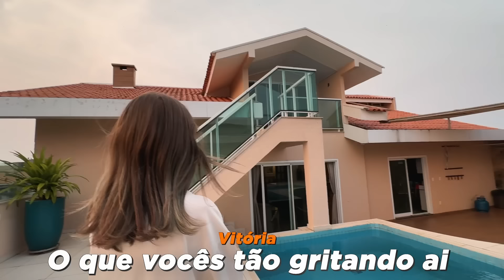A VITÓRIA SE AFOG@U NA PISCINA!! E O HALLAN A SALVOU…